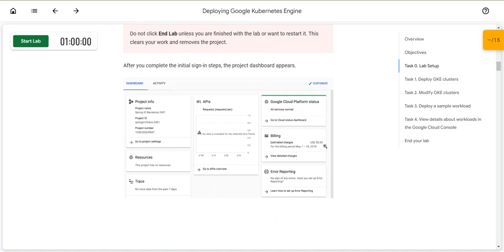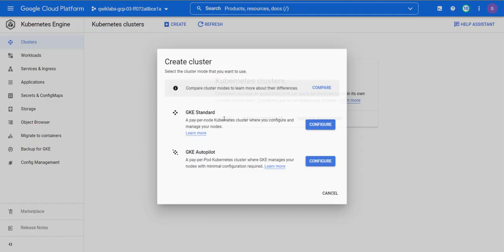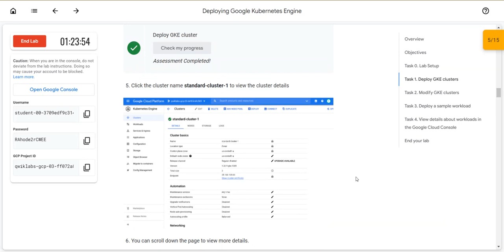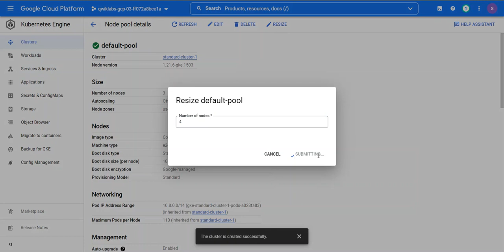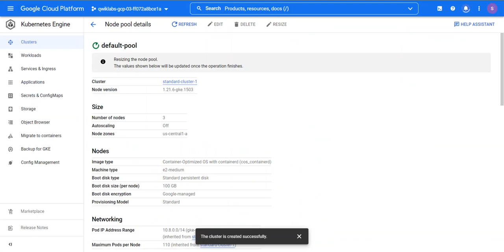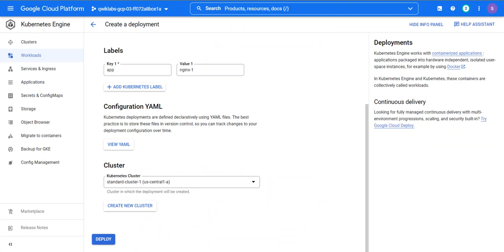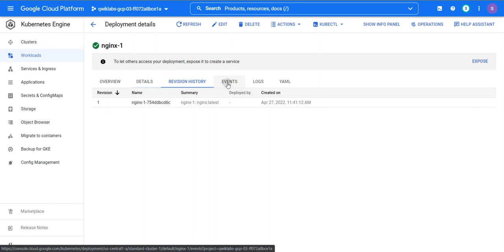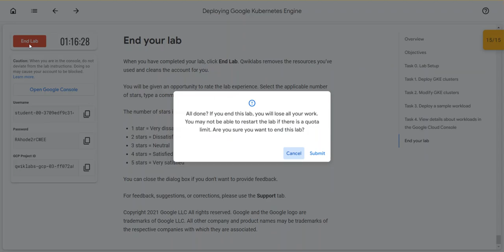Deploying Google Kubernetes Engine(Lab)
Overview
In this lab, you use the Google Cloud Console to build GKE clusters and deploy a sample Pod.

Objectives
In this lab, you learn how to perform the following tasks:

Use the Google Cloud Console to build and manipulate GKE clusters

Use the Google Cloud Console to deploy a Pod

Use the Google Cloud Console to examine the cluster and Pods